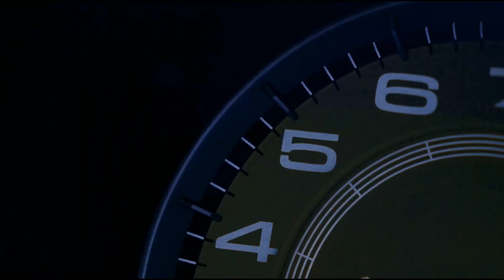DIPIENS - Get Down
®️ GVNG.